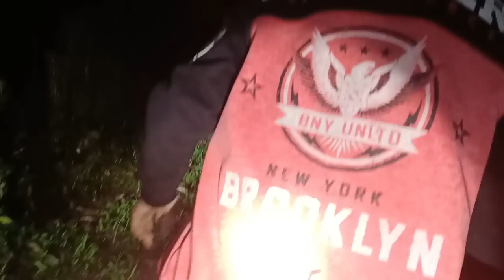Sa wakas nahuli Rin si Sarge pero grabi Yung nangyari muntik pa kami Ang mahuli ni Dukyo